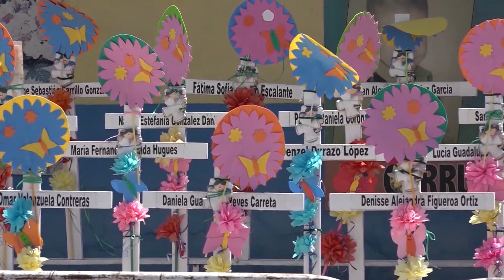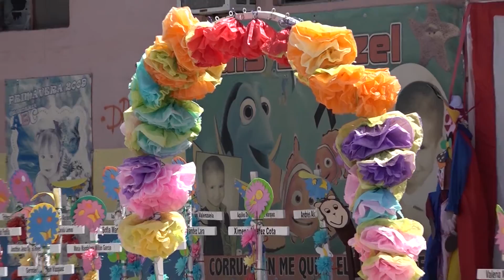Anuncian nuevo peritaje